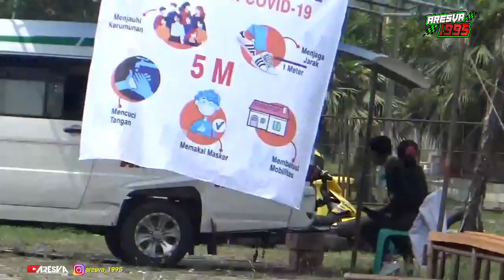MATIC STANDAR 131cc PEMULA TERBUKA A. ROAD RACE PEKANBARU 2021..